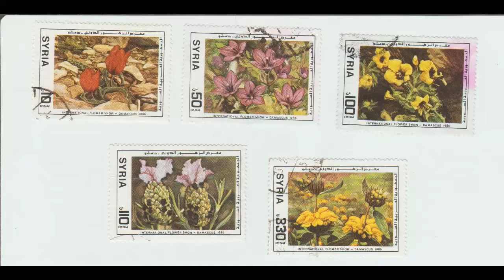Syria Stamps # 1 editedVideo 10 29 2017 11415 PM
Scott Catalogue A227, A248, and A369.